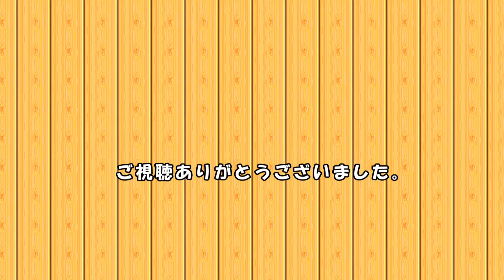【羽村市動物公園】コモンリスザル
2024年10月2日 撮影